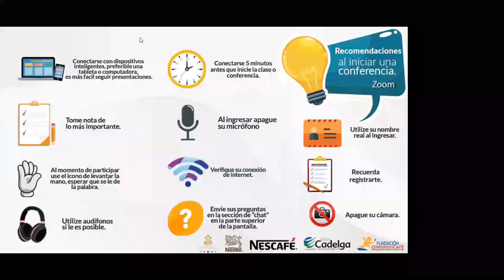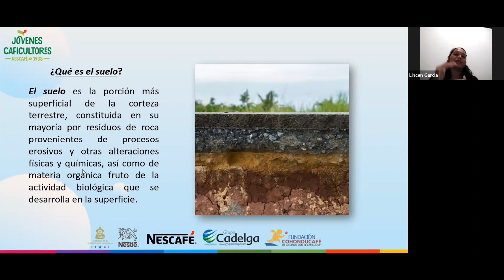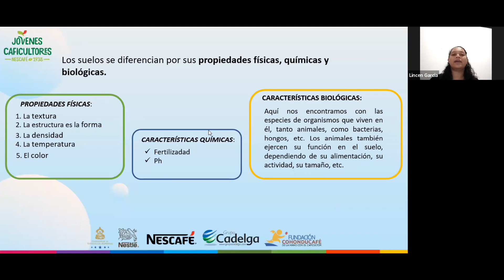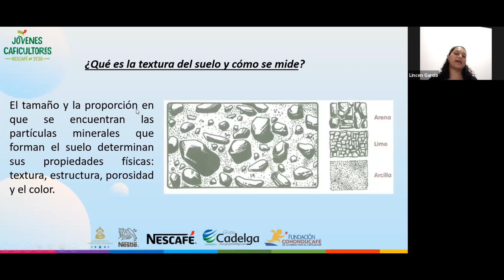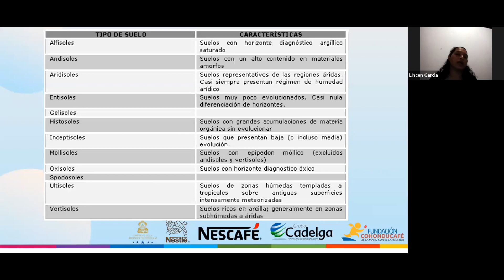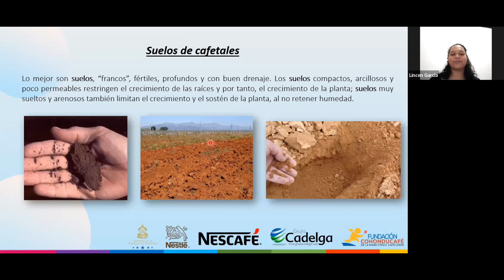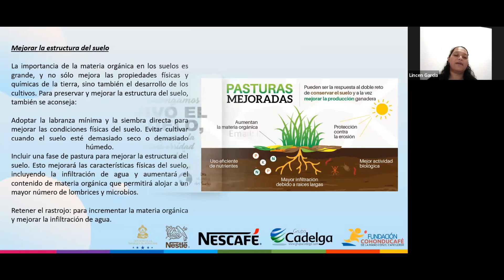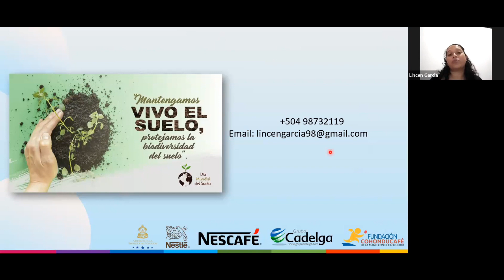Introducción al Suelo y sus Propiedades / Iniciativa Jóvenes Caficultores